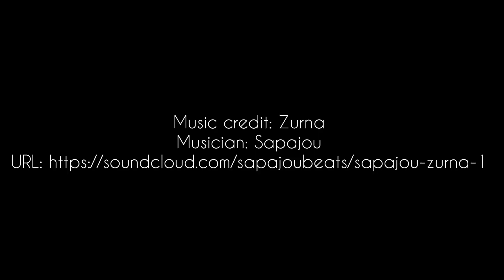How to make Chai - Winter in Rajasthan and Kulhad wali Chai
While roaming in Rajasthan, I found one Chai Wala with unique style of Chai Making.

It was winter and what better you can expect than a Kulhad Wali Chai